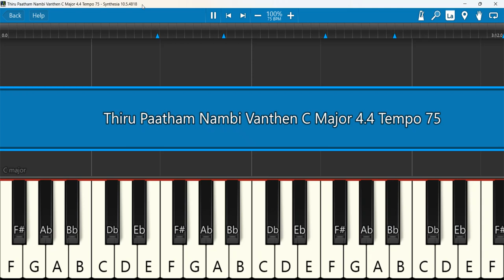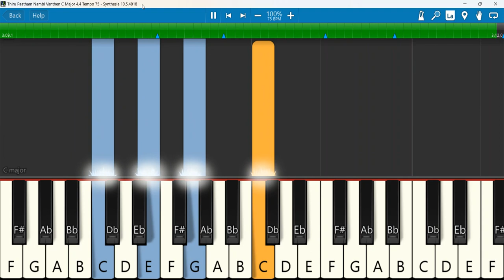Thiru Paatham Nambi Vanthen Keyboard Notes C Major 4/4 Tempo 75 | திருப்பாதம் நம்பி | Augustine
Thiru Paatham Nambi Vanthen | Bro. D. Augustine Jebakumar | Tamil Christian Song | GEMS - Bihar
Keyboard Notes